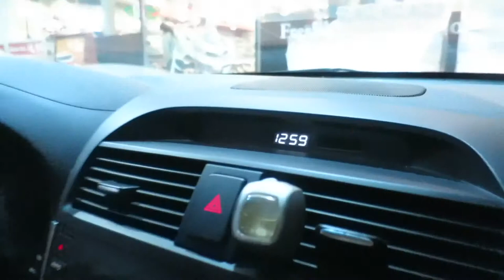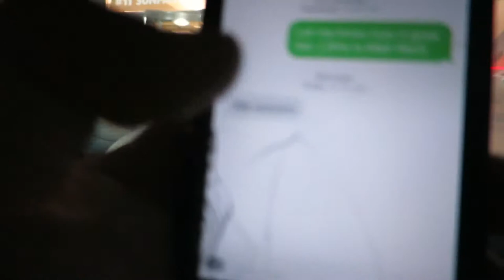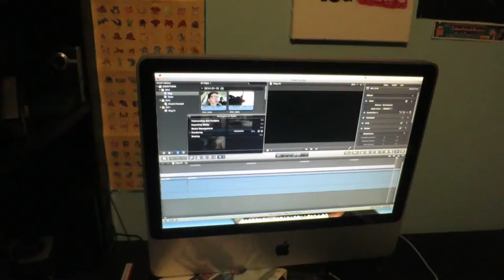Denny's & Mike Vlogged (Day 18)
Day 18
Jan.18 2014